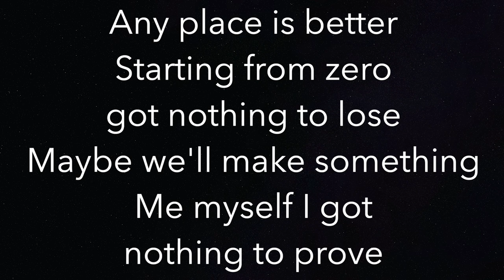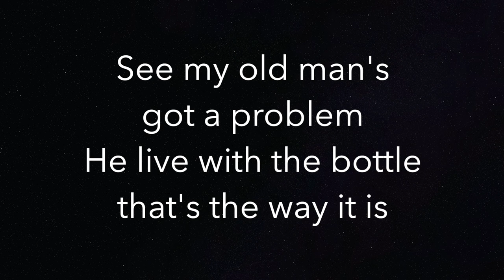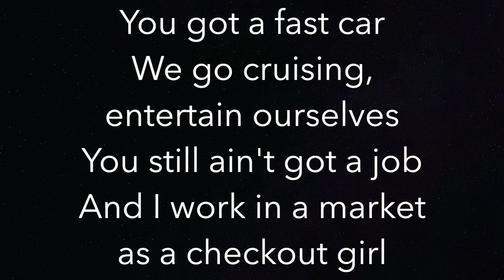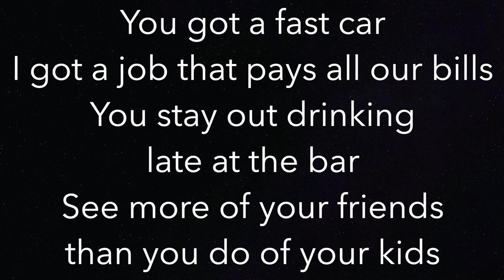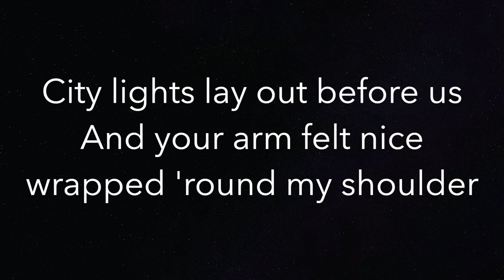Fast Car (LOWER -3) - Tracy Chapman - Piano Karaoke Instrumental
Piano Karaoke Instrumental for "Fast Car" by Tracy Chapman (3 semitones LOWER)